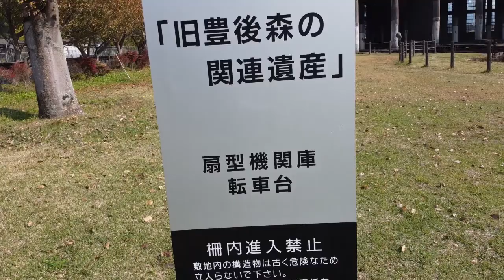飛鳥企画 建築 201029 豊後森・機関庫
世界遺産に登録された、豊後森駅の扇型機関庫。玖珠には幾度となく、来てはいるのだが、伐株山（パラ）目的ばかりで、落ち着いて、玖珠の街を探訪することがなかった。鉄道ファンには、羨望の場所である。